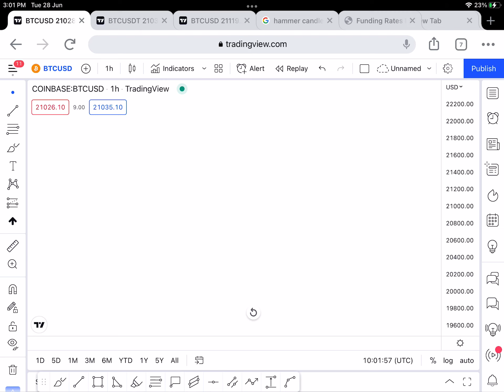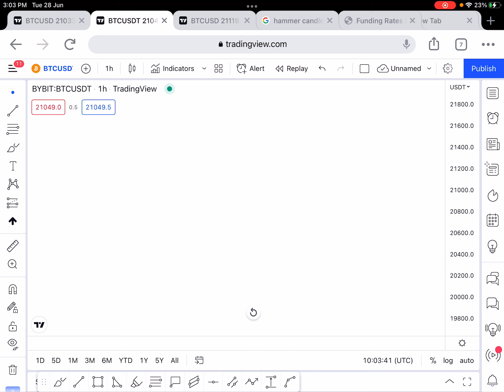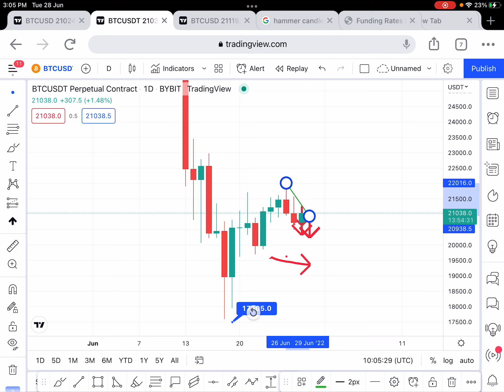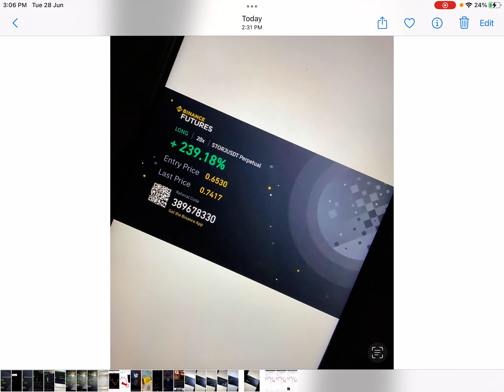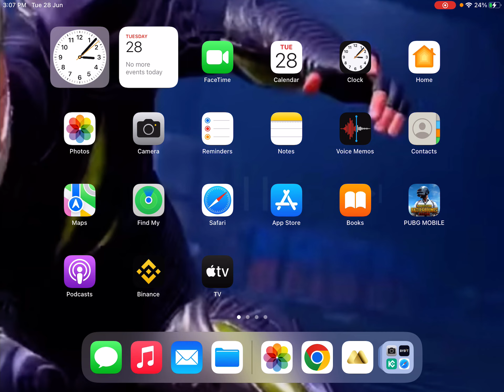BTC DEAD 💀🥺 | BTC Today In Hindi| BTC Price Prediction Technical Analysis Today Hindi |15 JUN 2022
trc20 Adress usdt :
TMYWPcTRGJQxmso2HXiM7XVZ58ms6ScbnJ

Dump ALERT 🚨 BTC Today In Hindi| BTC Price Prediction Technical Analysis Today Hindi |15 May 2022

🚨URGENT Bitcoin PUMP Update - DUMP Over? BUY OR SELL 🥺| BTC Crypto Analysis | 6 May 2022

🚨URGENT Bitcoin PUMP Update - DUMP Over? | BTC Crypto Analysis | 4 May 2022

Topic Coverd:
btc update,
bitcoin crash today,
bitcoin update,
btc update in hindi,
bitcoin today,
bitcoin urgent update,
btc today,bitcoin news today,
altcoin upate,crypto crash update,
btc today in hindi
alts update today

Keyword;
bitcoin,
bitcoin today,
bitcoin news,
btc update today,
btc,
bitcoin update,
bitcoin price,
bitcoin live,
bitcoin,
bitcoin analysis,
bitcoin crash,
bitcoin prediction,t